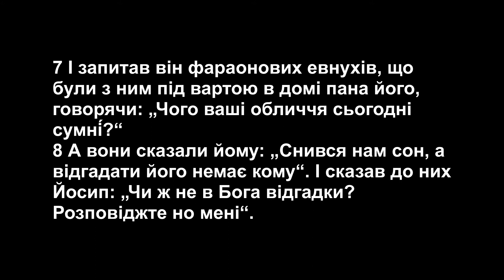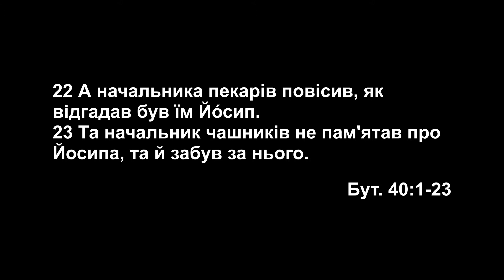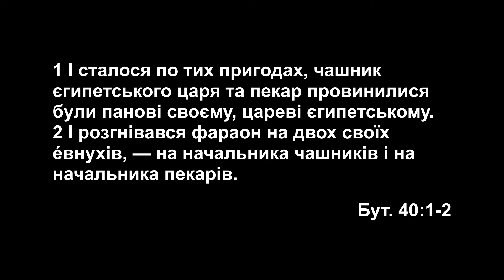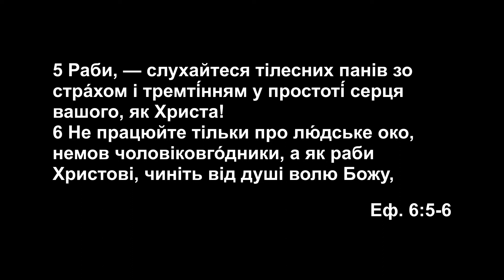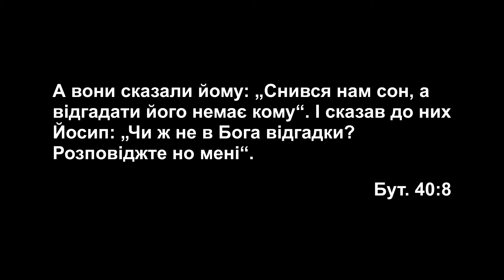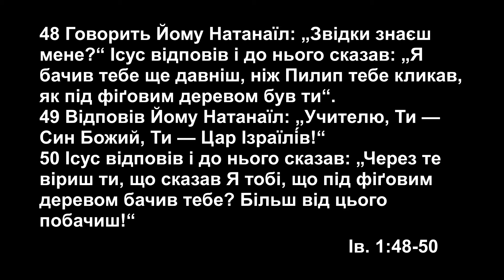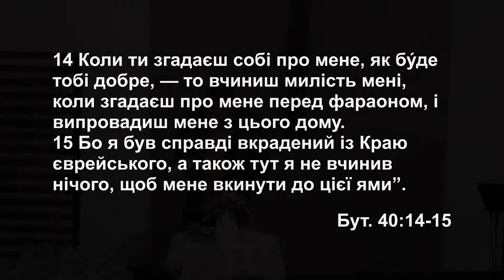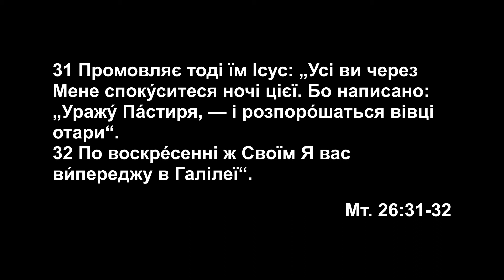Якості, які ми покликані розвивати в темні часи (Андрій Книжник)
Проповідь "Якості, які ми покликані розвивати в темні часи" із серії "Як юнаки стають зрілими лідерами"

Банківські реквізити для матеріальних пожертв:
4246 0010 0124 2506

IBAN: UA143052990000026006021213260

Християнська церква "Благовість"